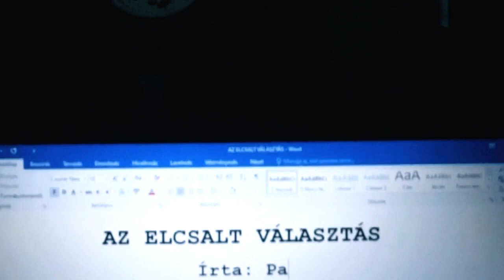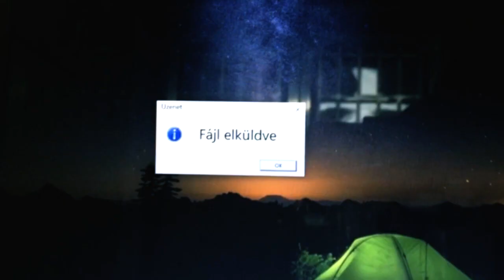VERUM - rövidfilm (2019)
A Sufni Studio első alkotása.

Bálint Miklós
Hotváth Martin
Iszak Péter
Zelkó Alex

Szombathely, 2019